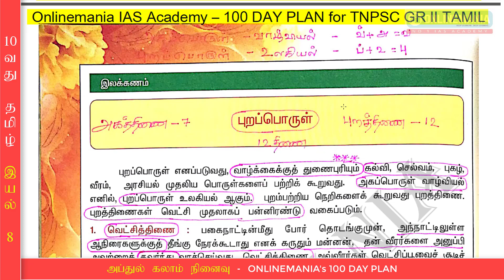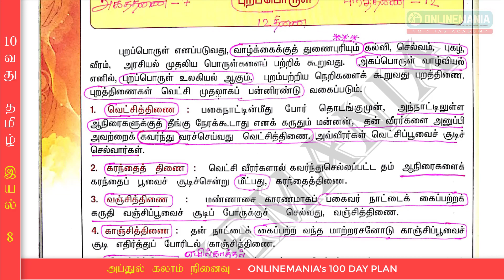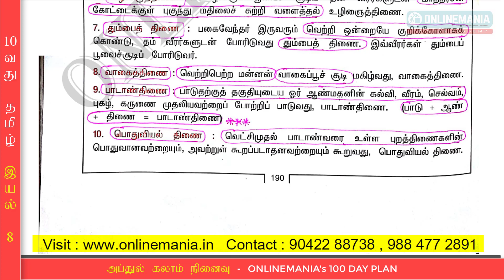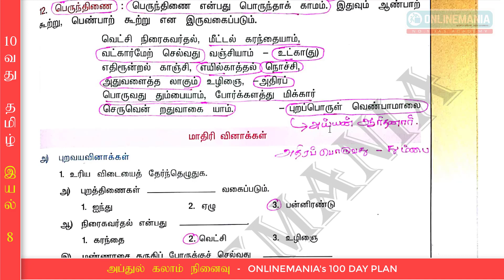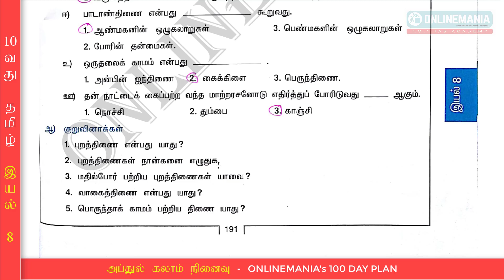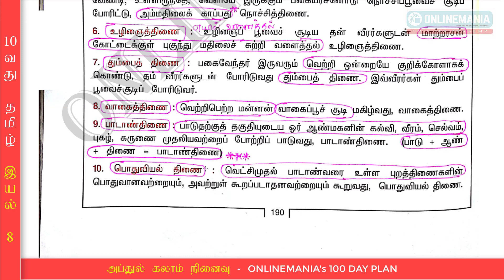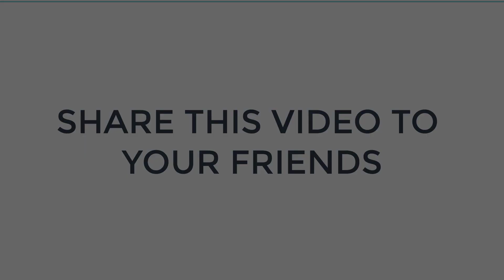10வது தமிழ் - இயல் 8 (ஆன்லைன்மேனியா 100 Day Plan - TNPSC Online Class 5) - By Jeyaraman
அப்துல்கலாம் நினைவு TNPSC GR2 Online Tamil Class பொதுத்தமிழ் இலவச பயிற்சி - ONLINEMANIA'S 100 DAY PLAN - October 02 - Day 67 - Video 5

👍12 பருவதேர்வுகள்

👍17 வகுப்புதேர்வுகள்

👍Result Analysis

👍Personal Guidance

மேலும் தொடர்புக்கு